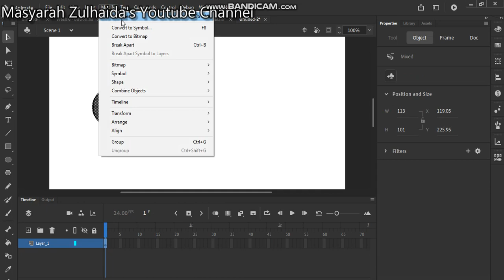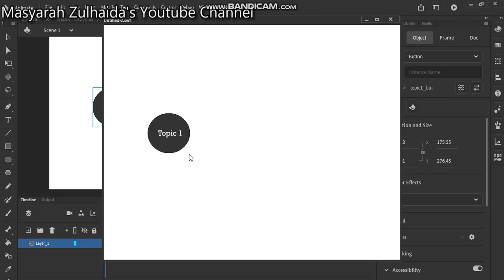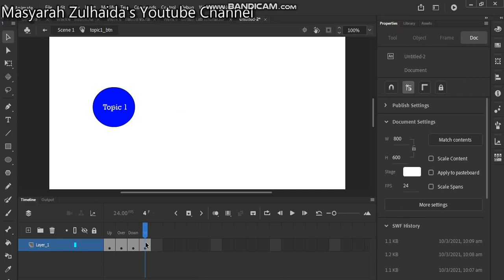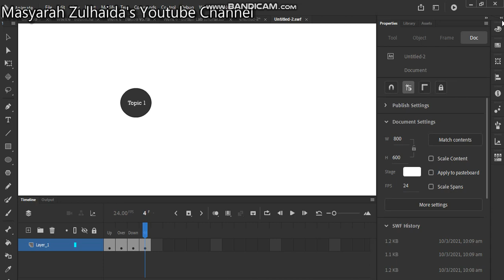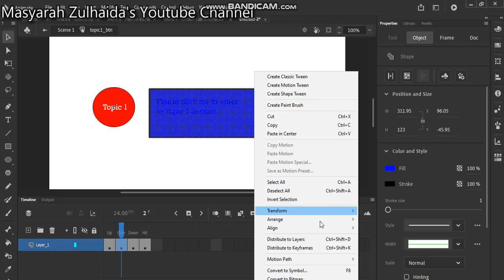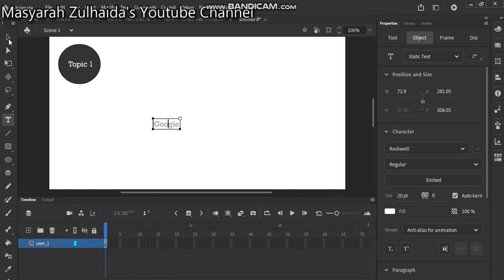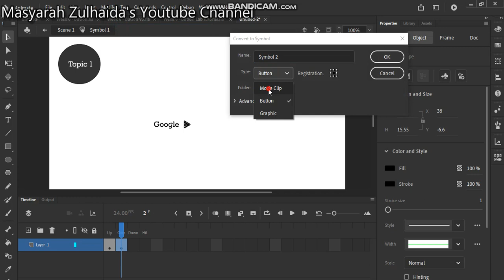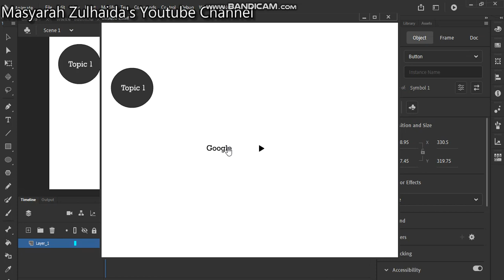Animate CC: How to create button - Part 1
For my student revision